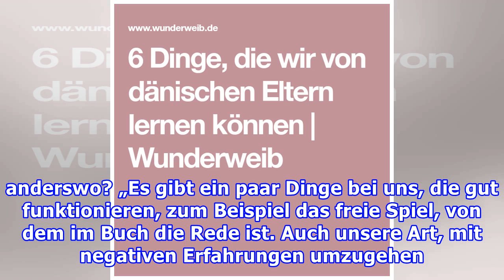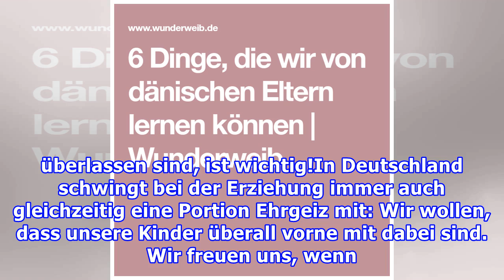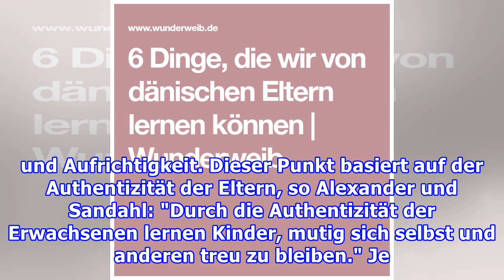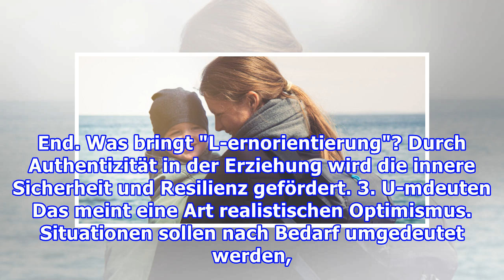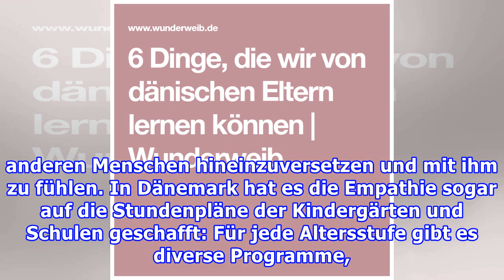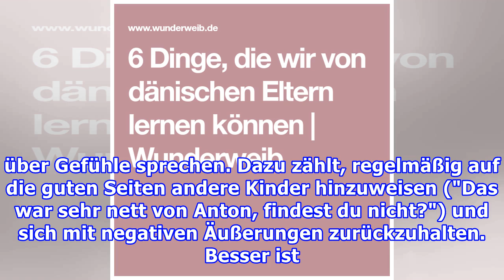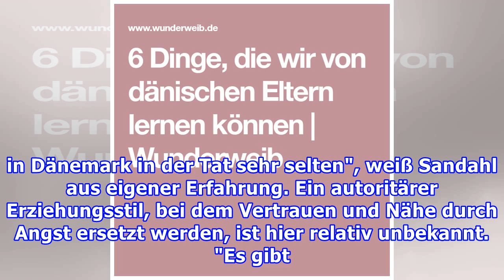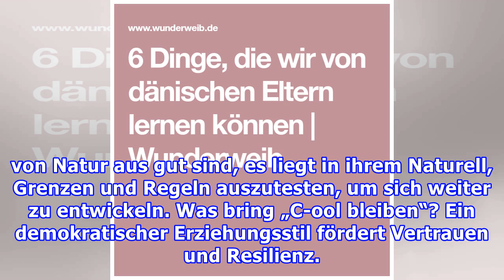6 Dinge, die wir von dänischen Eltern lernen können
6 Dinge, die wir von dänischen Eltern lernen können
Die Erziehungsgeheimnisse der Dänen Das Glück ist im Norden zu Hause! Der "World Happiness Report" zeigt es immer wieder aufs Neue: Die Dänen gehören zu den glücklichsten Menschen in Europa. Da wollen wir unbedingt wissen: Was machen die Dänen anders als wir? Jessica Joelle Alexander und Iben Dissin...